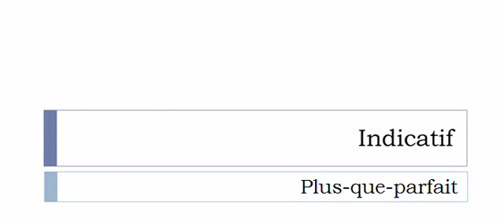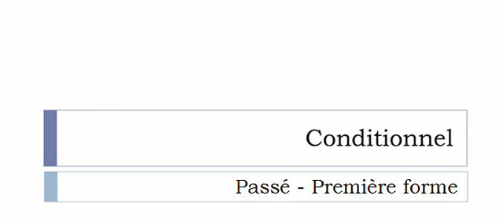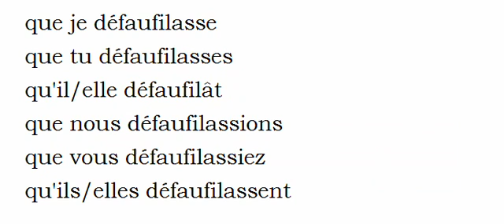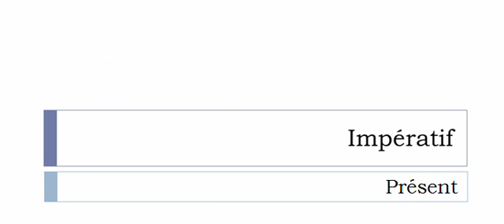Curso de francés = Conjugación = Défaufiler